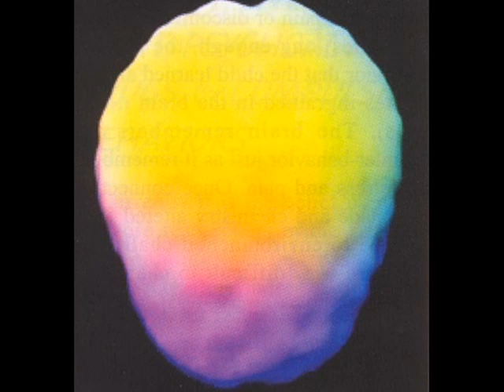The Effects Of Crystal Meth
this is a video i helped my friends make for bio 30